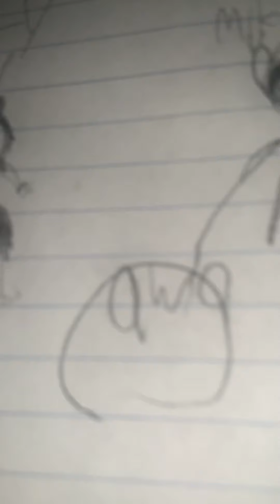Mike doi lily Noah and I drawed Pinocchio to ON CAMERA I’m so sorry Abby xD